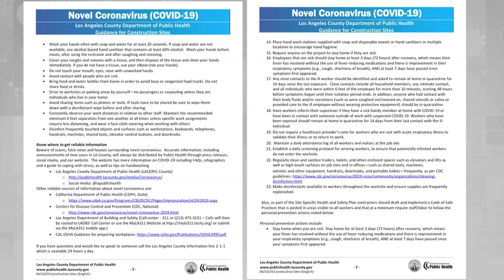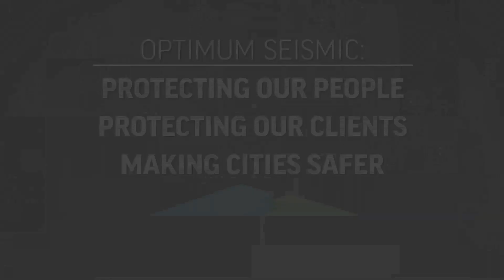Earthquake Retrofitting During Covid-19 Pandemic |Optimum Seismic, Inc.